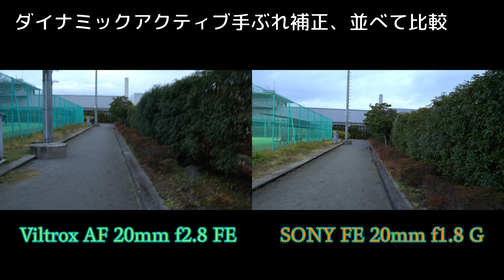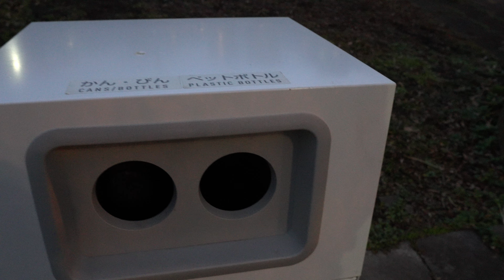【格安レンズと誕生日】Viltrox AF 20mm f2.8 FEを入手！サイズ最高性能は？【ZV-E1で並べて比較】842日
ダイナミックアクティブ手ぶれ補正でアクションカムの様に運用できるSONY ZV-E1ですが…
レンズが画角、サイズとなかなか合う物がありませんでした。

そこでこの格安なのに超広角なAFレンズでどうなるかを試しました。
私はかなり良いと思うので積極的にこのレンズを使用していこうと思います！！

🛍️VILTROX 20mm F2.8 AFレンズ ソニーEマウント用🛍️

🛍️ソニー / 広角単焦点レンズ / FE 20mm F1.8 G / Gレンズ /Eマウント/ SEL20F18G🛍️

🛍️ソニー/Vlog用カメラZV-E1 / ボディ/ ウィンドスクリーン付属🛍️
🛍️ソニー モニター保護ガラスシート PCK-LG2 【タッチ操作対応】🛍️

🛍️Insta360 GO 3 (64GB) - 小型・軽量アクションカメラ🛍️

00:00 1月22日はカレーの日！そして私の誕生日！
02:47 早速レンズを試し、比較してみる！
04:56 まずは Viltrox AF 20mm f2.8 FE を試す！
07:04 続いて SONY FE 20mm f1.8 G を試す！
10:22 機能に色々と制約はあるが価格を考えれば気にならない！
12:00 ここらはZV-E1とViltroxレンズで散歩雑談！
15:50 アクションカムではまだ到達できない映像と感じます！
18:10 結構リーズナブルなフルサイズのセットでは？と思う！